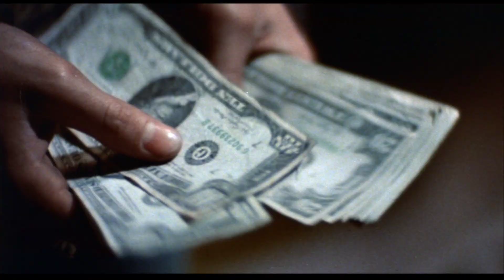Bad Boys (1983) ORIGINAL TRAILER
Directed by Rick Rosenthal. With Sean Penn, Reni Santoni, Jim Moody, Eric Gurry.
Blu-ray (Amazon)
Rent (Prime Video)